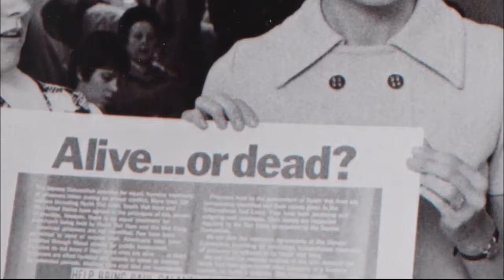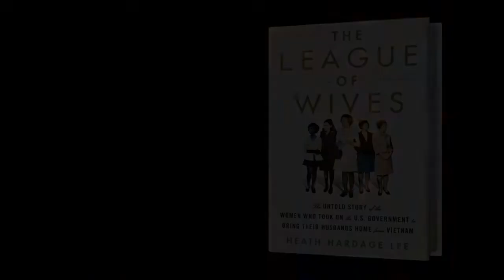Interview with Heath Hardage Lee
Interview with Heath Hardage Lee - Author of "League of Wives: The Untold Story of the Women Who Took on the U.S. Government to Bring Their Husbands Home from Vietnam”